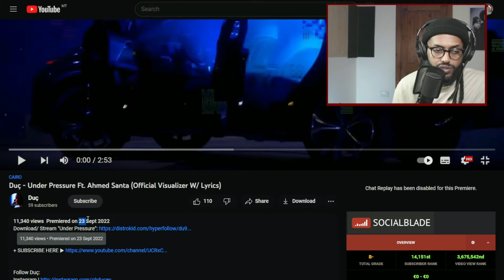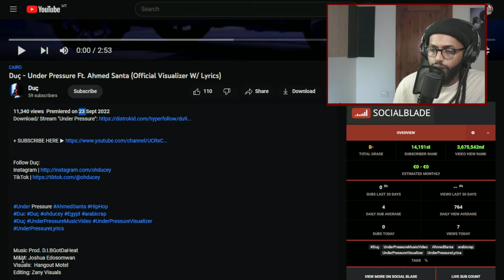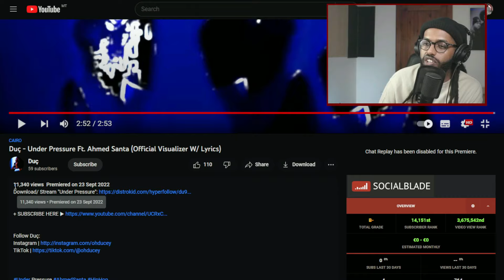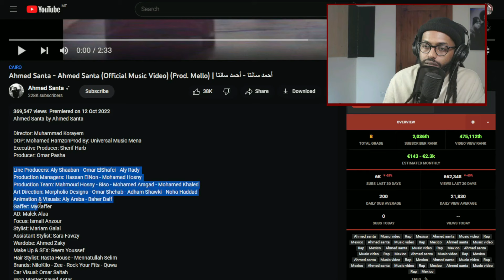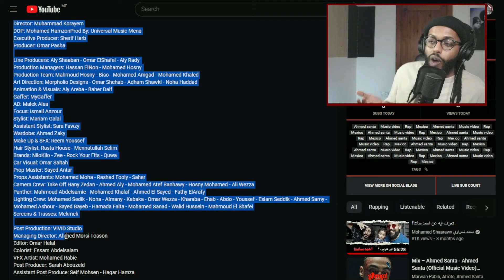Everything Santa did (Part1) 🍿 | 🔥 🇮🇶 تختيم أعمال أحمد سانتا + تعاون مع دوس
Intro: 00:00
Under Pressure: 00:40
Ahmed Santa: 10:01

إيش الأغاني الثانية اللي تنصحوني اسمعها؟
👇🏽سمعوني تحت فالتعليقات